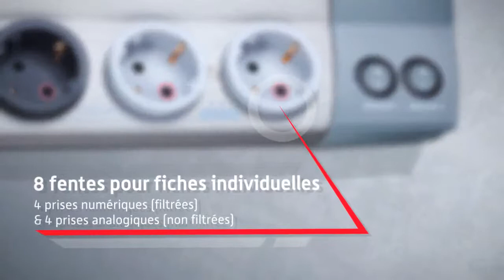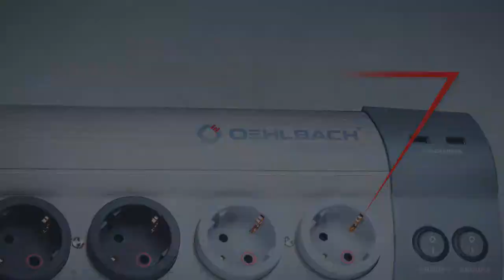Oehlbach PS907 FR